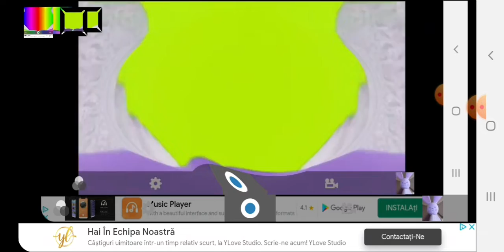Oreo Wonder Flavors G Major 158